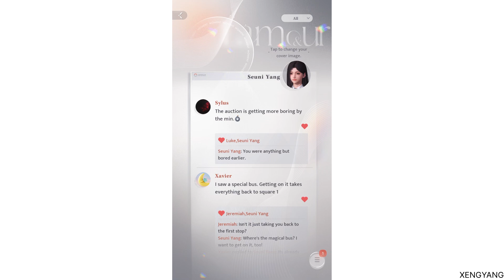Love & Deepspace - Moments (111)